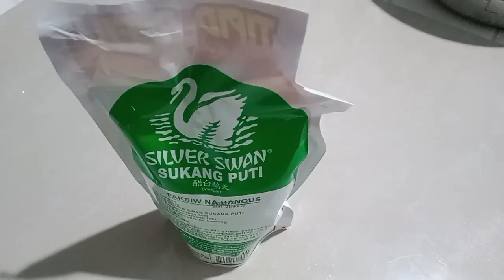Luto Tayu Ng Dinuguan!